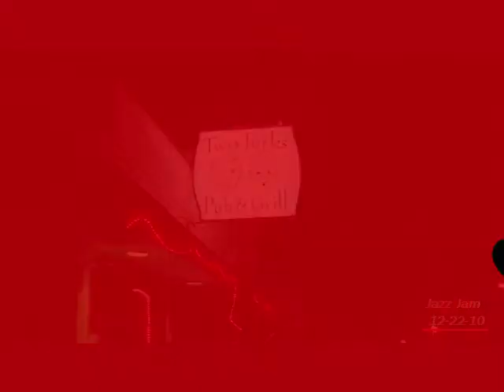Two Jerks Pub Jazz Jam - 'Summertime'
Two Jerks Pub has a Jazz Jam Session every week and we have a blast!
East Providence, Rhode Island - 12-22-10.